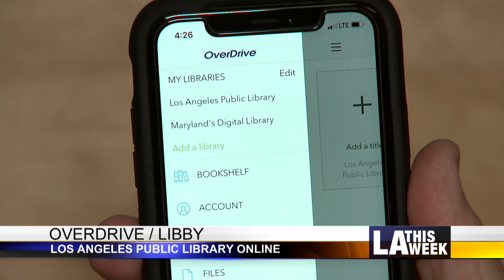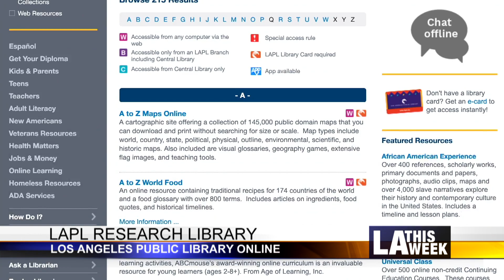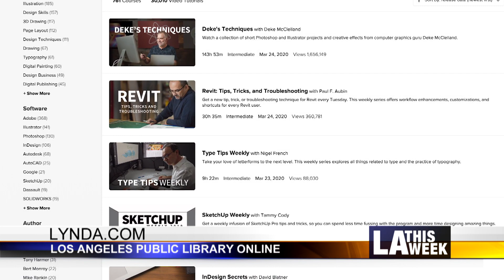CityBeat Extra: Free Online Stuff with Your Library Card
- Overdrive/Libby audiobooks
- Kanopy streaming films
- HOOPLA free media app
- Lynda.com tutorials
- Library e-card registration